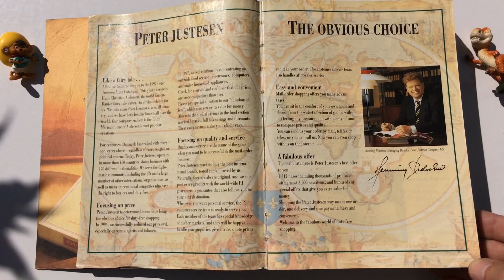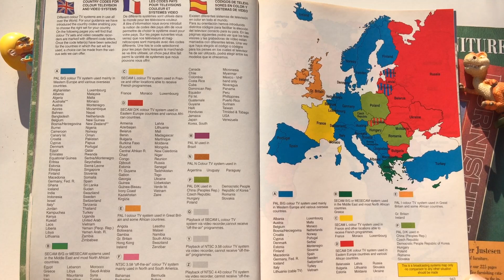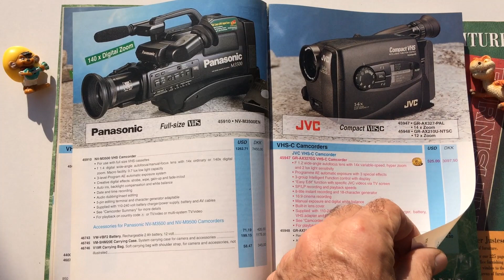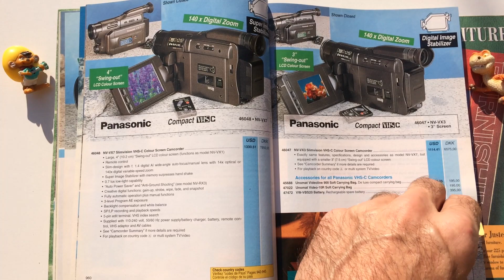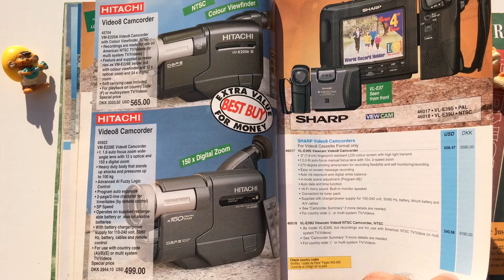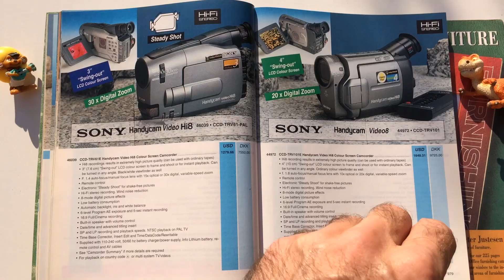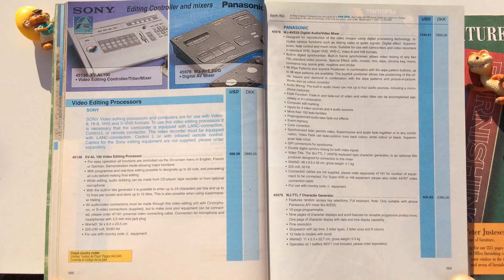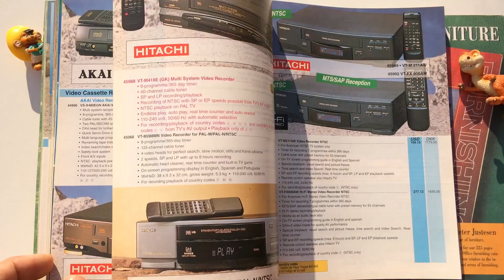Catalog 1997 Camcorder, Handycam, Video Tapes, Hi8, VHS-C, MiniDV | Sony Sharp Panasonic Hitachi JVC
Peter Justesen contain: Camcorder, Handycam, Video VHS Tapes, Hi8, VHS-C, MiniDV and many other accessories for them..all products from 1997 many brands Sony Sharp Panasonic Hitachi JVC
--- Catalogue (him) it is written in English but also has a few pages of description and explanations in French and Spanish.
They have the price list in Danish kroner and US dollars USD. Peter Justesen Company A/S’s assortment contains more than 10,000 items from well known international brands and offers the most comprehensive choice of short and long-term durable goods at highly competitive prices.